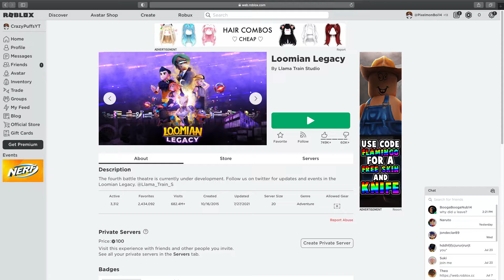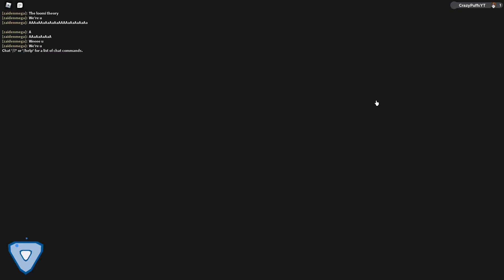Loomian Legacy: Piolet